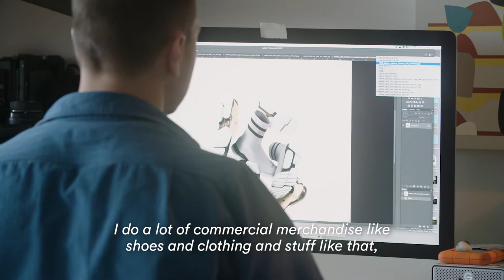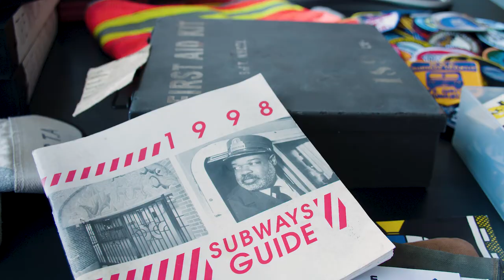Passion Projects - Brian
Can your daily commute inspire you to look at your job with fresh eyes?

Brian Kelley is a NewYorker whose passion for archiving complements his work as a photographer.